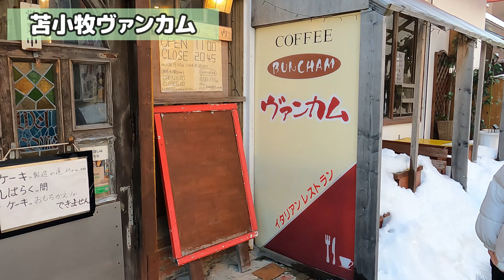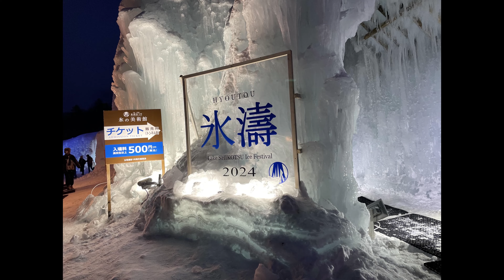【アラ還暦夫婦が行く！】2024千歳支笏湖氷濤まつり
2024千歳・支笏湖氷濤まつり「氷の美術館」に行って来ました。
支笏湖の湖水をスプリンクラーで吹き付け凍らせた、大小様々な氷のオブジェが立ち並ぶ、北海道を代表する冬の祭典。�昼は支笏湖ブルーと呼ばれるナチュラルブルーに輝き、夜は色とりどりのライトに照らされ、幻想的な世界に魅了されました。

【自己紹介】
私たちは50代半ばで再婚したアラ還夫婦です。
辛い過去を乗り越え、人生の再スタートを切った私たち。
人生いつ何が起こるかわからない。
老後の事を考えるのも大事かもしれないけど、今を楽しく生きることが大切！
同世代の方にたくさん見て頂けたら嬉しいです♪

我が家の12.6kg巨大猫のノンタンもよろしくね😊